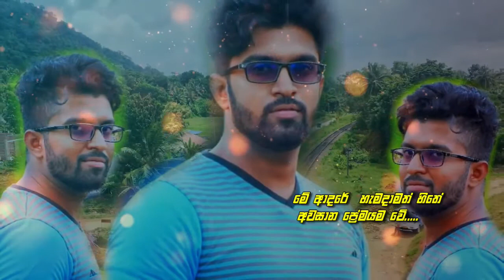Me adare/Shanaka dushmantha new song/Shanaka Dushmantha song/2020 Song/Official Lyrics video